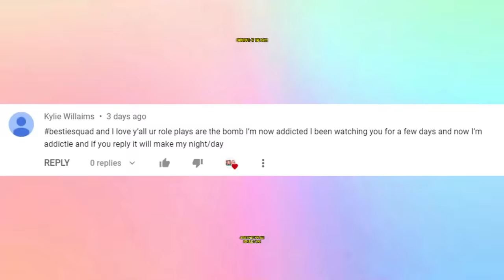MY MOM IS A CHEATER | Brookhaven RP Mini Movie (Roblox)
MY MOM IS A CHEATER | Brookhaven RP Mini Movie | Roblox Scary Story Roleplay - This is a Brookhaven Roleplay Mini Movie about a wife that was cheating on her husband. I caught my mom cheating on my dad.